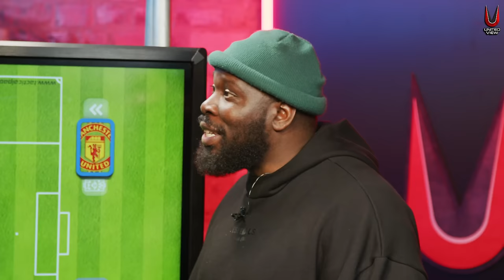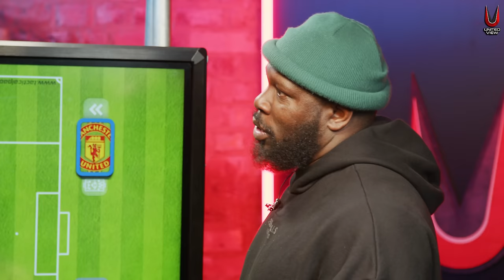Chelsea vs Man United | COMBINED XI FT KG